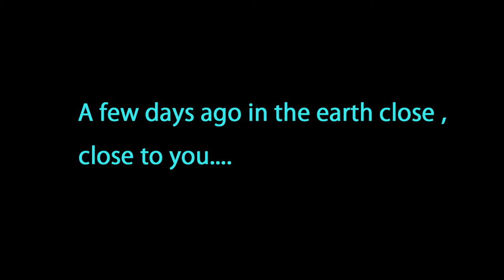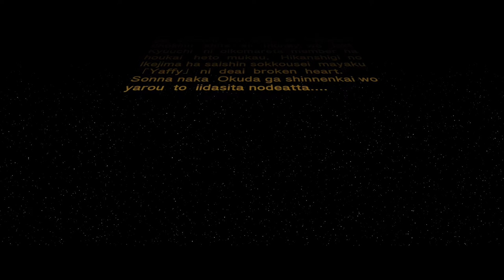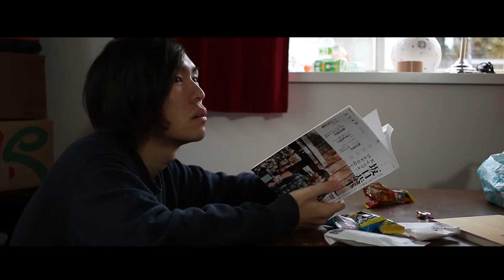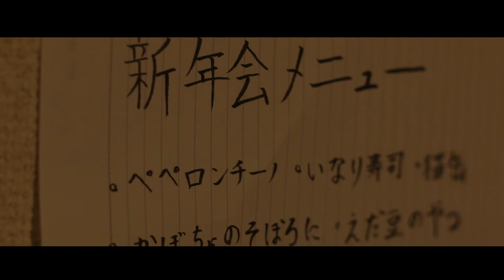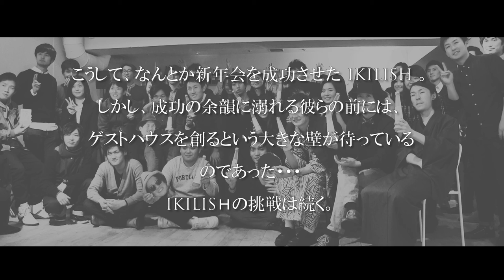IKI WARS ~ Return of the IKILISH ~ (2016年新年会オープニングムービー)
2016年、IKILISH主催「和モノ大新年会」でのオープニングムービーです。
夢を諦めた男たち。しかしある日、奥田が新年会をやって、人々を楽しませようと言い出す。諦めムードの水野と池島。果たしてその先にあるものとは...

いけじ・池島香輝　おっかず・奥田一真　水野・水野貴仁

監督・水野貴仁　脚本・水野貴仁　撮影・水野貴仁
照明・水野貴仁　編集・水野貴仁　音声・水野貴仁

IKILISHでは、映像制作も承っております。いつでも、お気兼ねなくご相談ください！